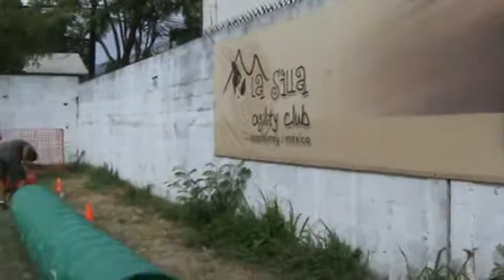Kena Entrenamiento Agility Agosto 9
Club La Silla Agility, entrenamiento de agosto